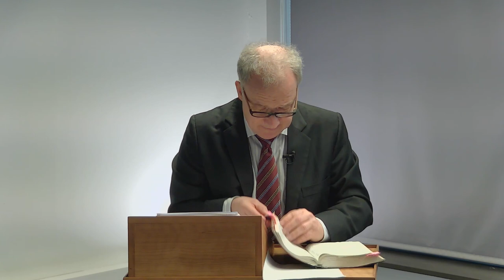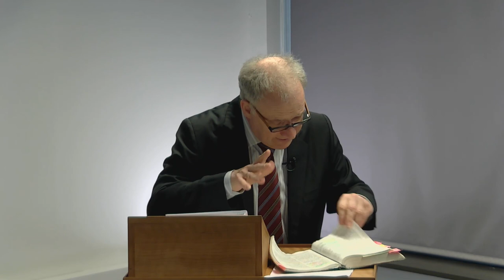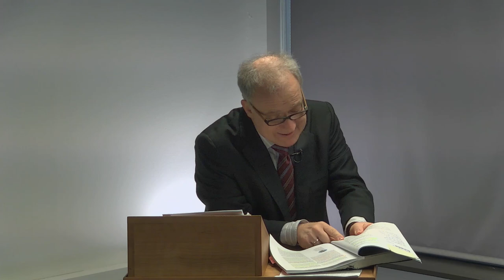Bibeltage 03/2021, Vortrag 2 Teil 1 , 1. Thessalonicher 3 und 4 Gut, dass wir einander haben ...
Referent: Pastor Wolfgang Nestvogel

Thema: Gut, dass wir einander haben ...
1. Das Geheimnis einer liebevollen Gemeinde
2. Das Gewissen einer wachsenden Gemeinde
3. Die Gewissheit einer getrösteten Gemeinde